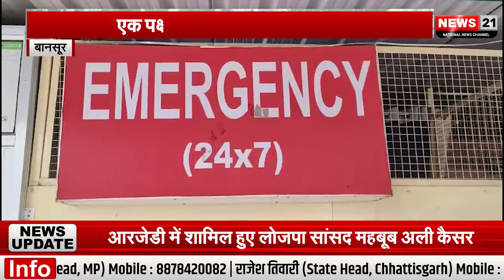जमीनी विवाद को लेकर दो पक्षों में खूनी संग्राम || News 21